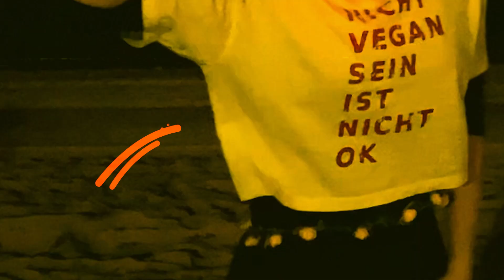Bitte bring Berta nicht um! - Die Militante Veganerin [Official Video]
❤️ Produziert und Mix/Master von 7Zen

❗ Warum müssen wir VEGAN leben und für die Tiere kämpfen? Schau um das zu verstehen das kurze Video "WARUM VEGAN?"

➡️ Die wichtigsten BÜCHER:
💥Ethik:

➡️ Vegane Ernährung für Dummies mit der GRATIS "Tägliche Dutzend" (Daily Dozen) App

❗❗ ➡️ Wenn du diese Arbeit wertvoll findest, bitte unterstütze mich. Mit euren Spenden decke ich Zugkosten, Kosten für Aktivismus-Material, Visitenkarten oder Demo-Equipment:

❤️ Krypto (ETH) (danke!): 0xbb8936C7e1b5A58b18387A5fd8Aa5D1aac3c56a6

💥KURZINFO:

❗ Solange du nicht vegan bist, missbrauchst du Tiere als Sklaven.

➡️ Hühner und Küken leiden und sterben für Eier. Kühe und Kälber leiden und sterben für Milch. Auch Vegetarier*innen nutzen Tiere als Sklaven und sind für Tierqual und Tiermord verantwortlich

➡️ Wähle die vegane Lebensweise und setz dich aktiv ein für ein Ende der Massenvernichtung und Versklavung der Tiere. Die Tiere brauchen deine Stimme.